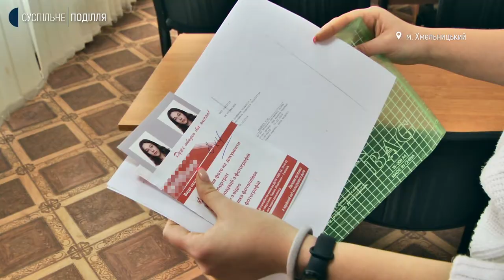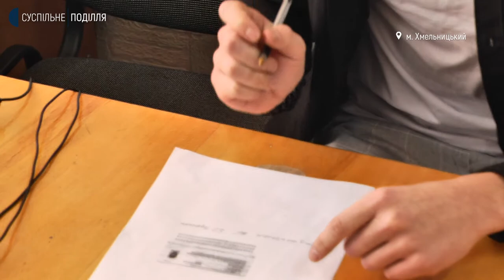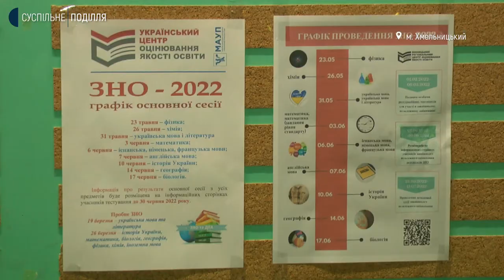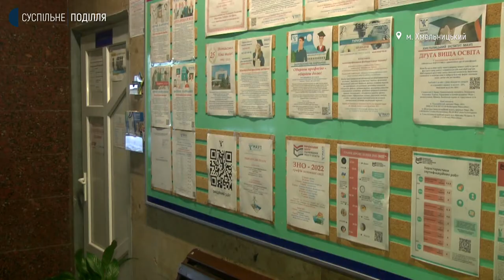Хто, де і як може зареєструватися на ЗНО у Хмельницькому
З 13 предметів цьогоріч складатимуть зовнішнє незалежне оцінювання. Про це розповіла методистка Вінницького регіонального центру оцінювання якості освіти Ірина Ковальчук. За її словами, реєстрація на ЗНО розпочалась 1 лютого та триватиме до 9 березня. Основна сесія зовнішнього незалежного оцінювання розпочнеться 23 травня. Цього року кожен учасник може безкоштовно скласти тестування щонайбільше з п’яти предметів. За інші – доведеться платити. Кореспондентка Суспільного Надія Куриляк дізнавалася про підготовку до ЗНО в умовах дистанційного навчання й про те, як подати документи випускникам попередніх років.